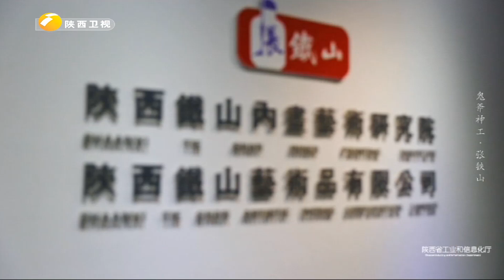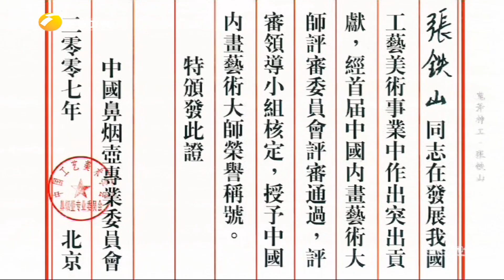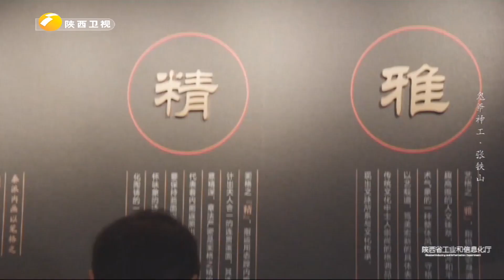张铁山创立以“润透精雅”为特点的秦派内画艺术【中国工艺美术大师】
陕西广播电视台#中国工艺美术大师 传承传统文化，发挥匠人精神。